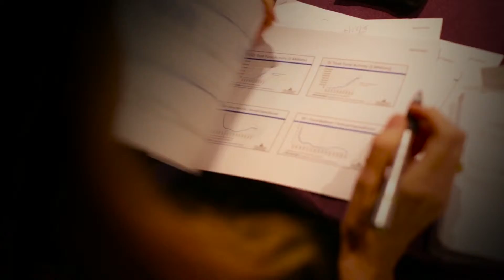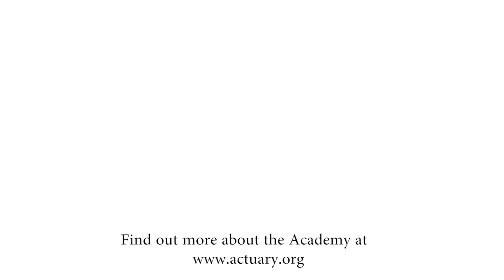The Story of the Academy